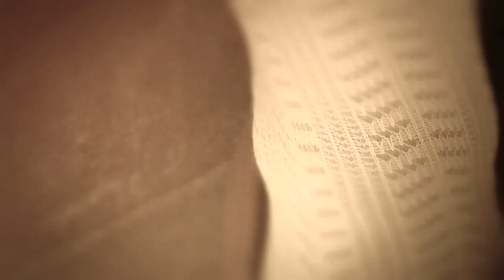Solander - Flight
This is the video for 'Flight', Solander's second single from their second album 'Passing Mt. Satu'! It's made by the Dutch music video and short film director Iris Piers.